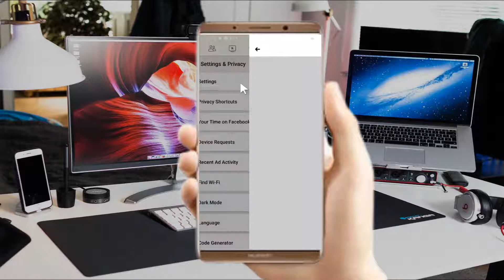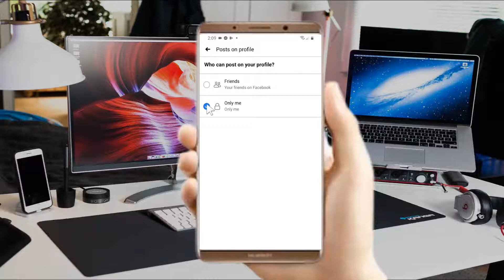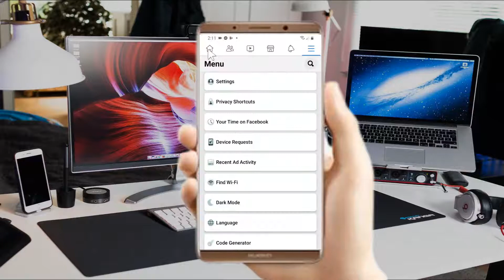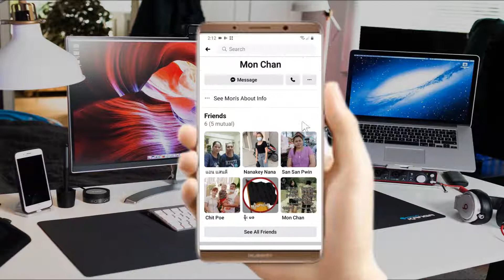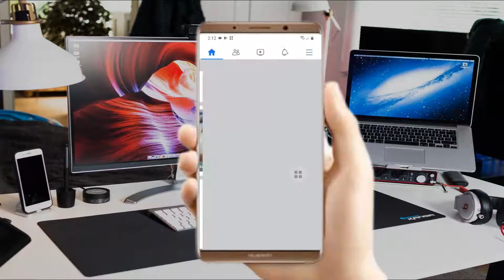ပဍဲက်ု Profile Facebook ပိုဲဏံဂှ် ညံင်က်ုညးဟလိုင် လုပ်ယှုက်ပထုဲဟွံဂွံ ဗီုပိုဲဂွံမာတ်ထောံ